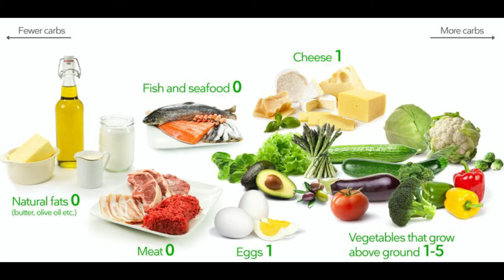HOW TO LOSE BELLY FAT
Lose weight or lose belly fat. This video is on how to lose belly fat, lose weight fast, get rid of belly fat for men and women.
Losing weight in general is hard, but dropping belly fat in particular can feel insurmountable.
It’s impossible to target belly fat specifically when you diet. But losing weight overall will help shrink your waistline
Lose Weight | Lose Belly Fat | How To Lose Belly Fat
1.Be aware of your diet
 It is important to consume a balanced and varied diet to ensure you are getting the necessary vitamins and minerals. Nutritional experts recommend increasing your intake of dietary fiber by adding more fruits, vegetables, whole grains and low-fat or fat-free dairy, along with lean sources of protein. It is also important to reduce your intake of foods with added sugar and sources of saturated fats and trans fats, along with foods with a high amount of sodium.
It is not necessary to start a restrictive diet; instead, focus on enjoying foods in moderation and utilize smart portion control techniques. When considering diet changes, it is helpful to start a food and drink log to monitor your intake, particularly with measuring the portions and serving sizes of the foods chosen.

2.Walk every day.
If you don’t have an established exercise routine, walking is a pretty good entry point for everyone
One of the biggest mistakes people make when trying to lose weight is that they try to do too much too soon and get burnt out.Starting slow and working your way up is better than overdoing it and giving up.

3.Begin strength training.
It’s important to do full-body strength training if you want to lose belly fat.
Strength training should be a part of just about everybody’s exercise plan.Adding even moderate strength training to aerobic exercise helps build lean muscle mass, which causes you to burn more calories throughout the entire day, both at rest and during exercise.

4.Eat more fiber.
Foods that are high in refined carbs and sugar don’t actually tame your hunger, so you end up reaching for more. Instead, eat more fibrous foods like whole grain breads, oats, vegetables, fruits, beans, legumes, and chia seeds.The benefit of a low-carb approach is that it simply involves learning better food choices

5. Get more sleep
Sleep is so important to our health and affects us in many ways. Not having enough sleep has been tied to various health issues, such as Type 2 diabetes, heart disease, depression, and is also linked to obesity. When we do not have adequate sleep, we tend to be hungrier and have cravings for high-calorie, unhealthy foods that can sabotage our weight loss goals. It is so important to find a regular bedtime routine that works for you and create a sleep schedule that is consistent, even on the weekends.

Taking all of this into consideration, it can be helpful to take inventory of your lifestyle and consider what can realistically be done to curb belly fat and improve how you feel about yourself All of the choices we make in a day lead to how we ultimately live, so deciding to improve just one of these can make a world of a difference.

Welcome to Health Sport

Hello everyone this is my youtube channel where i post 3 videos a week about sports and health. my passion is to show people why it is important to do sports how sports help us in life what diets to follow and the most important thing how to practice sports.

Thank you very much for listening and for leaving feedback. Have a wonderful day or evening!